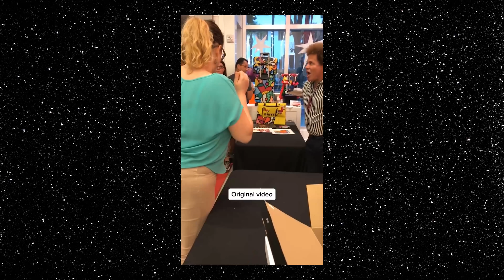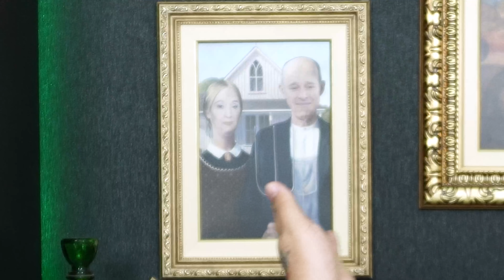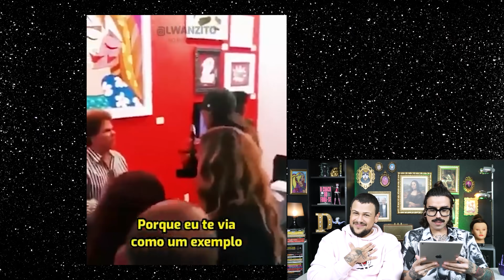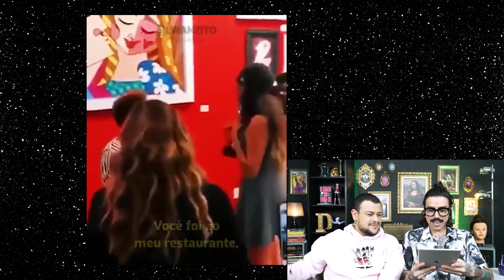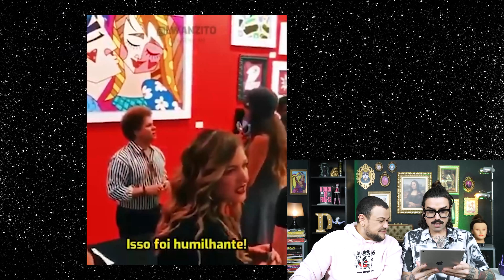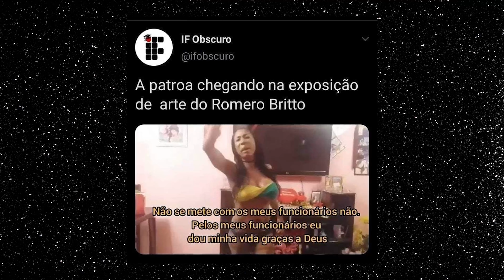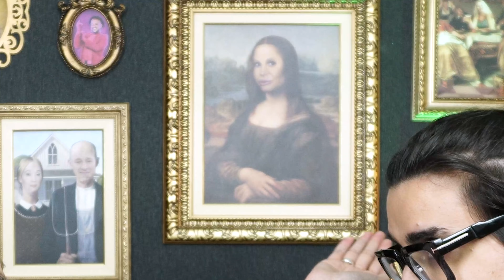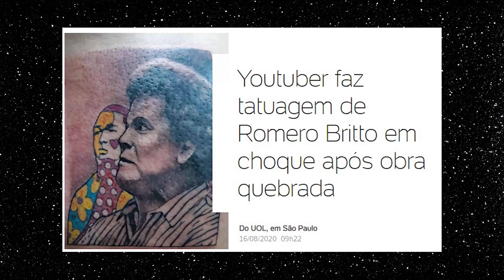QUEBRA OU NÃO QUEBRA? A TRETA DE ROMERO BRITTO | Diva Depressão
Querendo ou não, o nome de Romero Britto está sempre no meio de alguma polêmica, mas a última que rolou foi a mais marcante em anos: uma mulher quebrou uma das obras do artista na frente dele! A gente conta toda essa história e ainda analisamos quais obras a gente compraria e quais a gente passaria longe!